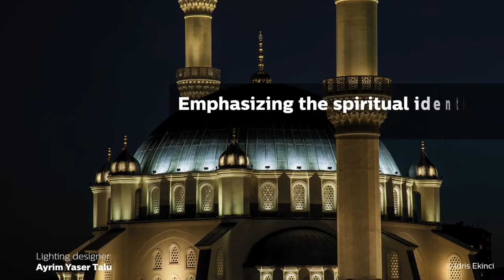Luminous Magazine #18 The spirit of light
New Luminous magazine 2015/18 now available. This issue focuses on: The spirit of light